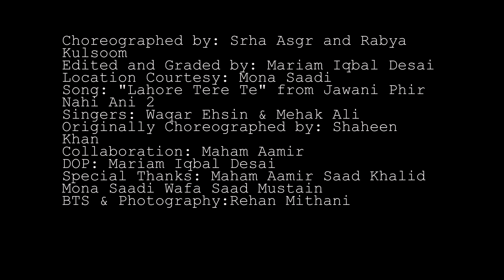Lahore Tere Te (JPNA2) Choreography Featuring Maham Aamir- Danceography Srha X Rabya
Choreographed by: Srha Asgr and Rabya Kulsoom
Edited and Graded by: Mariam Iqbal Desai
Location Courtesy: Mona Saadi
Song: "Lahore Tere Te" from Jawani Phir Nahi Ani 2
Singers: Waqar Ehsin & Mehak Ali
Originally Choreographed by: Shaheen Khan
Collaboration: Maham Aamir
DOP: Mariam Iqbal Desai
Special Thanks: Maham AamirSaad KhalidMona Saadi Wafa SaadMustain
BTS & Photography:Rehan Mithani